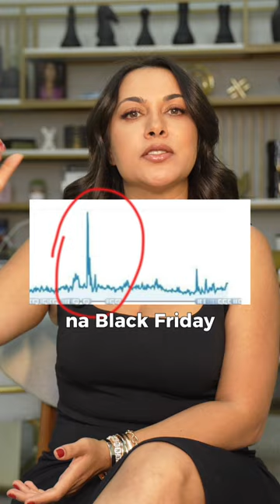BF24 #001 - Como prepara a sua loja pra black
A AULA 1 começa hoje a nossa série de 8 aulas onde eu vou te ensinar a construir a melhor Black Friday da sua loja! 👀